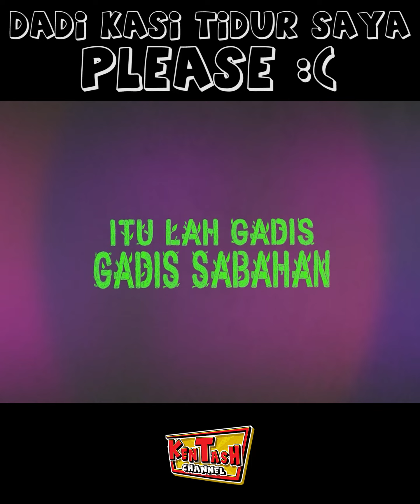Dadi, Tolong Kasi Tidur Saya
KENTASH SHOP